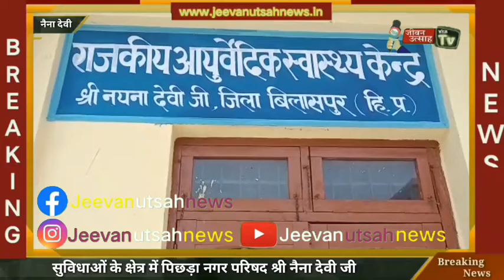स्वास्थ्य सुविधाओं के क्षेत्र में पिछड़ा नगर परिषद श्री नैना देवी जी!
About this Video:-स्वास्थ्य सुविधाओं के क्षेत्र में पिछड़ा नगर परिषद श्री नैना देवी जी!